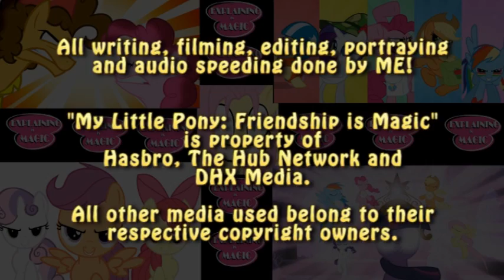My Little Pony Friendship is Magic - Green Isn't Your Color - EXPLAINING IS MAGIC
I sure do get sick whenever I do these Rarity episodes, huh?
BE SURE TO WATCH AFTER THE CREDITS TO THIS ONE!!

Credit to GreenScreenPonies for Fluttershys in intro.

PLEASE NOTE! Friendship is Magic is property of Hasbro Studios, The Hub Network and DHX Media; please support the official release of this amazing show... please?